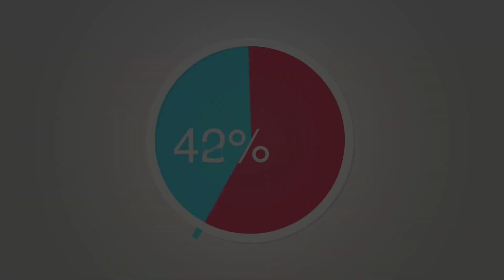Pirani Party Tumbler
Join the fight against single-use plastic while keeping your beverages perfect temp in this vacuum-insulated & sustainable Pirani Party Tumbler.